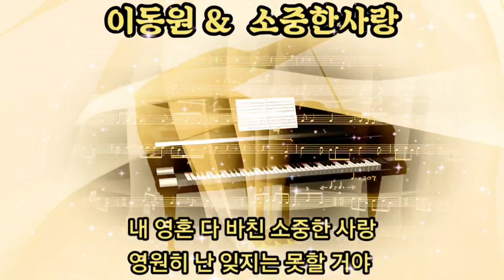이동원-소중한사랑-가사첨부-구독좋아요